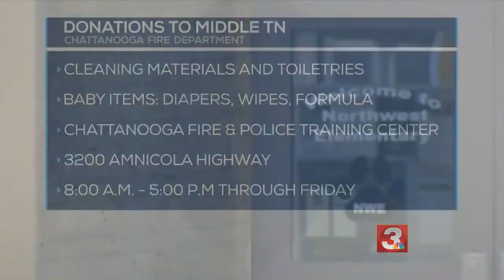Wednesday morning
Your news in about a minute.